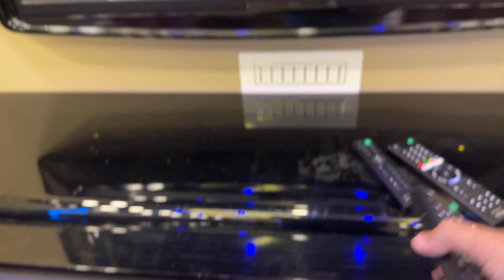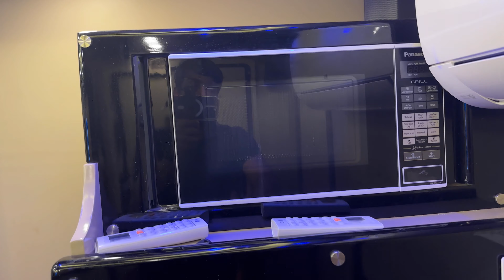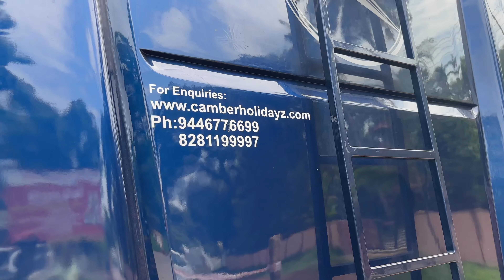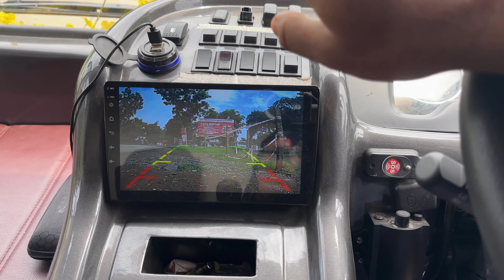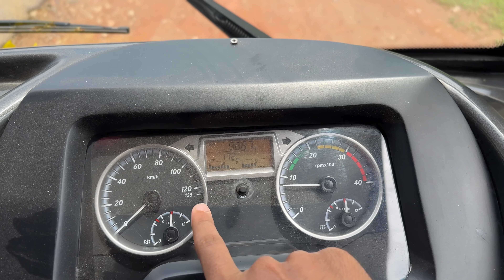Hire Your Own Caravan With A Bed At ₹30000 Per Night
Caravans are the new mode of travel in Kerala. Kerala tourism promotes caravans, and Anees and friends brought one.

You can travel in this recreational vehicle to tourist destinations and stay inside for the night. Everything is included in this van: a bedroom, a lavatory, and four reclining plush seats, along with a big Android TV to enjoy your favourite shows.

AC rooms and in-room television are also provided.

This caravan is based on a Bharat Benz 1017 Chasis, and Ojez created the caravan body with exceptional features.

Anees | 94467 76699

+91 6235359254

Caravan tourism
RV travel
Camping with a caravan
Caravan adventures
Caravan road trips
Caravan parks
Caravan camping
Caravan holidays
Caravan destinations
Caravan touring
Motorhome travel
Mobile home vacations
Camper van tourism
Campervan adventures
Campervan rental
RV parks
RV camping
RV vacations
RV road trips
RV destinations
RV touring
Campsite facilities for caravans
Caravan-friendly accommodations
Caravan travel tips
Caravan routes and itineraries